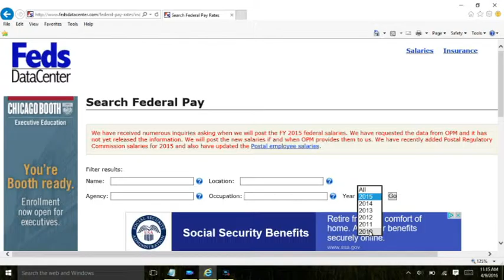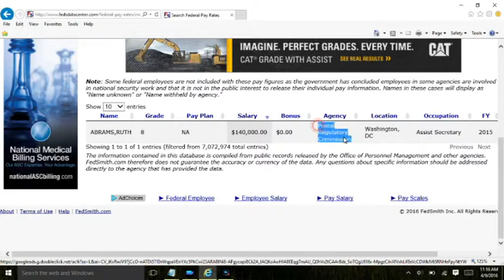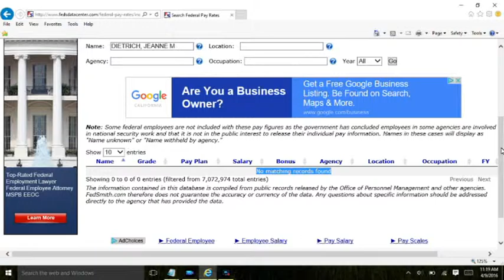Verify Salaries & Work Histories On Federal Employees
Look up the federal salaries of government employees and officials including postal workers. Find the exact pay they received, their employment history for the last 5 years, including the prior positions they've held.

For more see other videos at Sleuth For The Truth.